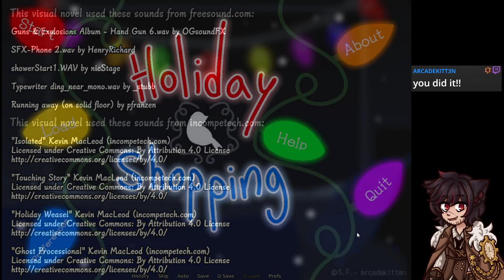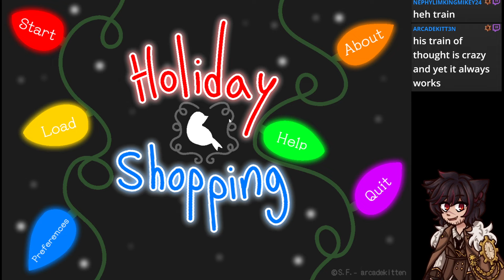Help Ovidius Hide His Mafia Identity From Mall Cops??? - Holiday Shopping Cemetery Mary Prequel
Pngtuber Clock and Clock Art by the amazing, lovely @lavindare